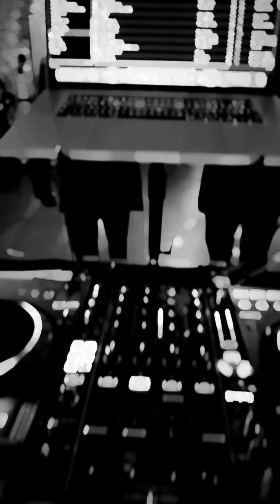🇵🇱x🇹🇷 POLNISCH-TÜRKISCHE HOCHZEIT❤️I DADOO I SINGER & DJ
🎶 Unvergessliche Multikulturelle Hochzeit mit MC DADOO

📽️ Beschreibung:
Herzlich willkommen auf meinem YouTube-Kanal! In diesem Video nehme ich euch mit auf eine musikalische Reise durch eine wundervolle multikulturelle Hochzeit. Die Braut ist Polin, der Bräutigam ist Türke, und ich hatte die Ehre, diesen besonderen Tag zu begleiten.

🌐 Multikulturelle Fusion:
Als Sänger und DJ habe ich mich darauf spezialisiert, die große Herausforderung von Multikulti-Hochzeiten zu meistern. Dieser Auftritt zeigt, wie ich durch einen nahtlosen Mix aus türkischer, polnischer und bekannten englischer Musik die Tanzfläche zusammen zum Beben bringe. Die Vielfalt der Musik spiegelt die kulturelle Fusion dieser beiden wunderbaren Familien wider.

🎤 Live-Gesang-Highlights:
Nicht nur als DJ, sondern auch als Live-Sänger setze ich während des gesamten Events Highlights. Die emotionale Verbindung, die durch live gesungene Songs entsteht, ist für mich der Schlüssel, um jede Altersgruppe einzubeziehen und die Party am Laufen zu halten.

🎙️ Moderation in mehreren Sprachen:
Als Moderator dieses besonderen Abends sorge ich nicht nur für die musikalische Unterhaltung, sondern auch für eine strukturierte und mehrsprachige Anmoderation aller Programmpunkte. Dadurch fühlen sich die Gäste abgeholt und können den Verlauf des Abends in vollen Zügen genießen und verpassen kein Highlight.

👰🤵 Liebe kennt keine Grenzen:
Diese Hochzeit war ein inspirierendes Fest der Liebe, das gezeigt hat, dass Musik die Sprache ist, die uns alle verbindet. Ein herzliches Dankeschön an das Brautpaar für die Möglichkeit, einen Beitrag zu diesem unvergesslichen Tag zu leisten.

🎶 Unforgettable Multicultural Wedding with MC DADOO

📽️ Description:
In this video, I'll take you on a musical journey through a wonderful multicultural wedding. The bride is Polish, the groom is Turkish, and I had the honor of accompanying this special day.

🌐 Multicultural Fusion:
As a singer and DJ, I specialize in tackling the significant challenge of multicultural weddings. This performance showcases how I ignite the dance floor alongside my band through a seamless mix of Turkish and Polish music. The diversity of the music reflects the cultural fusion of these two wonderful families.

🎤 Live Singing Highlights:
Not only as a DJ but also as a live singer, I highlight moments throughout the event. The emotional connection created through live-sung songs is the key to engaging every age group and keeping the party going.

🎙️ Multilingual Hosting:
As the host of this special evening, I ensure not only musical entertainment but also structured and multilingual hosting of all program points. This approach ensures that guests feel included and can fully enjoy the course of the evening.

👰🤵 Love Knows No Bounds:
This wedding was an inspiring celebration of love, showing that music is the language that unites us all. A heartfelt thank you to the bridal couple for the opportunity to contribute to this unforgettable day.